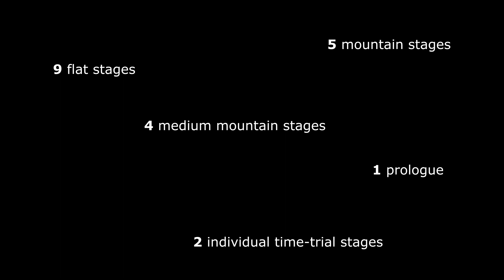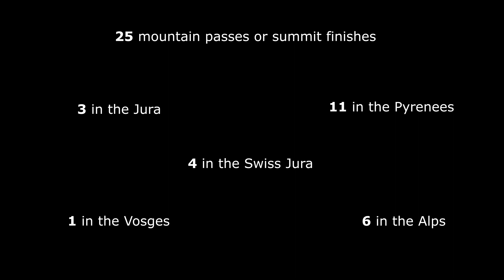Adventure HQ at Le Tour de France 2012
Sam, our General Manager and Founder, is going to Le Tour de France again this year to work as a tour guide with House of Travel and House of Travel Taupo. He has been training hard! Check it out!